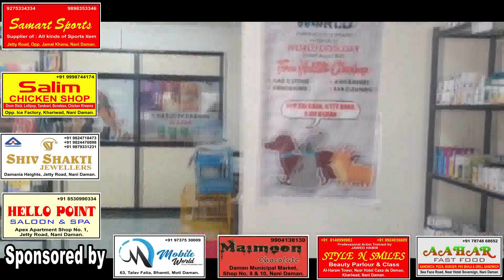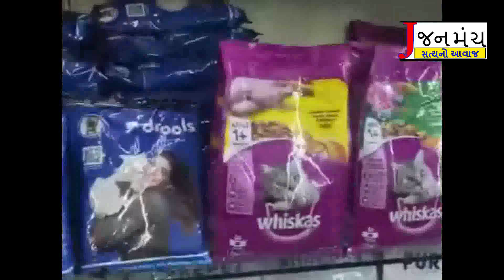સંઘપ્રદેશના IPS દાનિપ્સ અધિકારીઓને આપવામાં આવેલા ચાર્જ